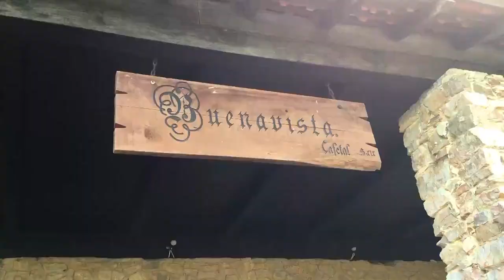Artemisa - Cafetal Buenavista - Cuba Travel Corporation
Información general sobre Cuba en las áreas de turismo. cultura y comercio.
Artemisa - Cafetal Buenavista - Cuba Travel Corporation - Roberto A. Paneque Fonseca